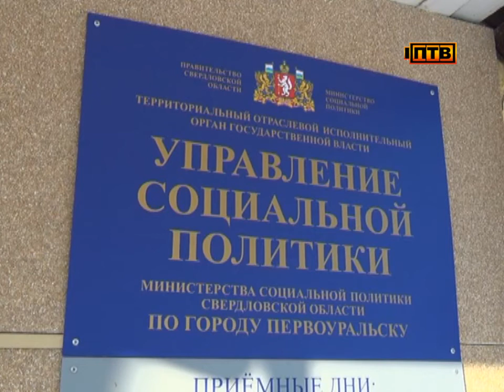С февраля увеличился размер пособий у федеральных льготников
АЛЕНА ЗУЕВА, ЗАМ. НАЧАЛЬНИКА УПРАВЛЕНИЯ СОЦИАЛЬНОЙ ПОЛИТИКИ ПО Г. ПЕРВОУРАЛЬСКУ: "С 1 февраля проиндексированы на 5,4% пособия, которые выплачиваются за счет средств федерального бюджета. Аналогичная индексация - выплаты из областного бюджета была также произведена, но с 1 января 2017 года, в размере 4%".

С 1 февраля увеличилось пособие по беременности и родам, пособие при рождении ребенка, а также по уходу за детьми. Выше на 5% стала социальная выплата при передаче ребенка воспитание в семью, а также льготы для военнослужащих. Во всех вышеперечисленных случаях индексация производится за счет федерального бюджета.
Стоит отметить, что с 1 января увеличение коснулось и областных льготников. Выросли денежные выплаты ветеранам труда Свердловской области, компенсации за пользование стационарным телефоном, за проезд на городском и пригородном транспорте, на санаторно-курортное лечение и другое.
Всего в Первоуральске проживают более двадцати категорий льготников. Увеличение социальных выплат происходит каждый год, сумма зависит от уровня инфляции в стране.